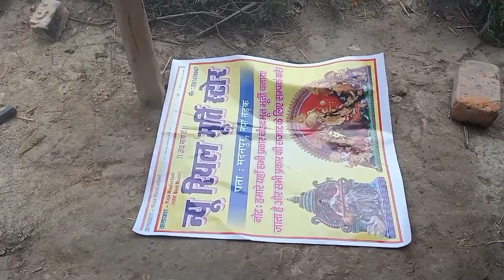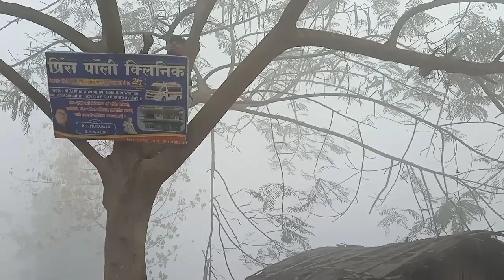Morning fog😤🥶 & village's🏞️ highway और लोगों के 😂🤣नोक-झोंक feeling cold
winter season // village life//

morning walk & cycling with villagers //

hanging poster

meeting some amazing free mind peoples

morning views high way & railway tracks